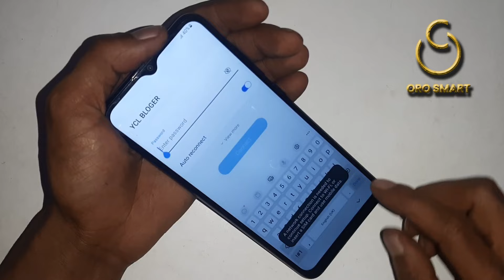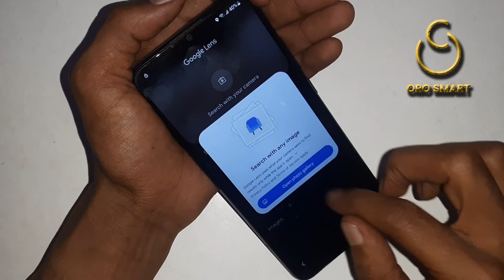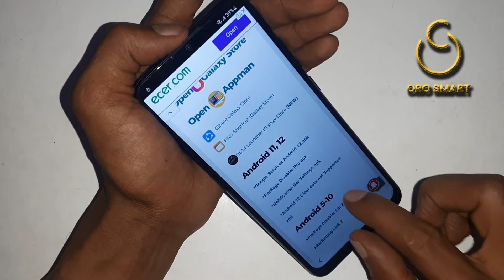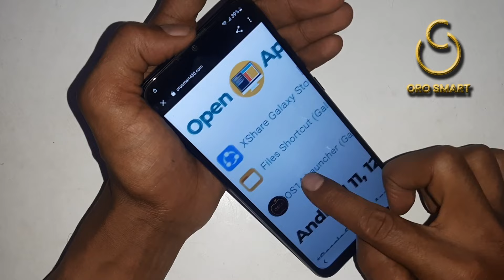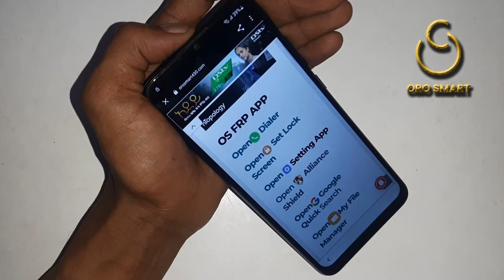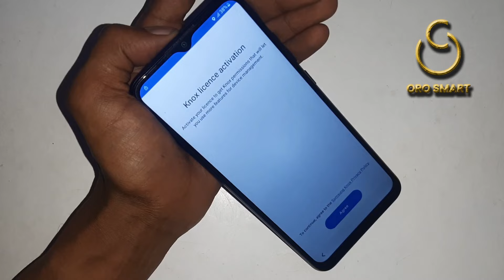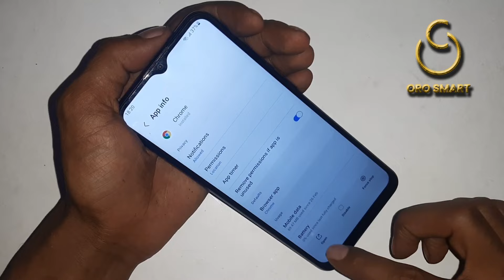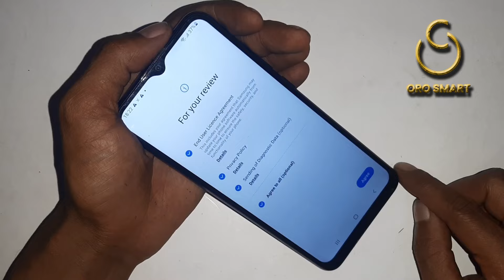SAMSUNG A03 SAM-A035F FRP BYPASS WITHOUT PC / CLEAR DATA NOT SUPPORTED FIX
SAMSUNG A03 GOGLE LOCK BYPASS WITHOUT PC
SAMSUNG A035F FRP BYPASS
SAMSUNG A035F ANDROID 11/12 FRP BYPASS
A03 FRP BYPASS WITHOUT PC
A035F FRP BYPASS WITHOUT PC

Orosmart "Channel Does Not Promote Or Encourage"

***WARNING ***
This content is Copyright to Oro smart.

frp bypass
samsung a03 frp bypass android 11Samsung a035f frp bypass android 12
samsung a03 frp bypass without alliance
Samsung a03 frp bypass android 12 clear data not supported fix without pc